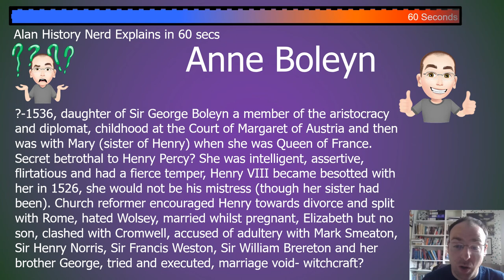Done in 60 Seconds Anne Boleyn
In this video I attempt to give as much detail as I can about the life and death of Anne Boleyn, Henry VIII's second wife. The woman partly responsible for England's break with Rome and the fall of Cardinal Wolsey.  Her hold over Henry faded as she failed to produce him a son and she was executed on charges of treason, adultery and incest.  Her marriage was declared void after her death but her daughter would go on to be one on England's greatest monarchs.